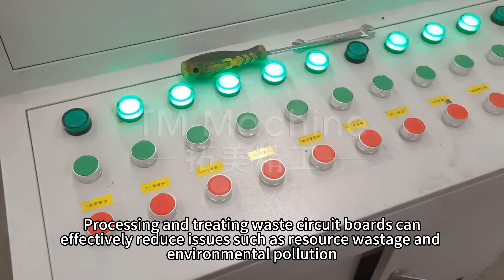PCB Circuit Board Recycling System /E Waste Recycling Machine/Metal Scrap recycling plant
PCB Circuit Board Recycling System
The PCB board recycling machine is used to process the separation of metal and non-metal in waste printed circuit boards, copper clad laminate, circuit boards and leftover materials, then reuse the copper and resin powder. The equipment uses high voltage separator to make the separation more fine, effectively control the loss of nonferrous metals,. The separation rate of air separation equipment is up to 99%.

We manufacture following e waste recycling machines:
☝️Aluminum and Copper wire recycling machine
☝️PCB Circuit board recycling machine
☝️ lithium ion battery recycling plant
☝️Waste circuit board dismantling machine
☝️Aluminum plastic board and medical blister recycling machine
☝️Large scale copper and aluminum radiator separator
☝️Large scale copper and aluminum talk recycling machine
☝️Mixed plastics electrostatic separation machine
☝️Plastic,silica gel and rubber electrostatic separation machine
☝️ double shaft shredder,crusher, hammer crusher and grinder

Sure Origin Group,  over 17 years Chinese Top manufacturer of
 E Waste Recycling Machine/Metal Scrap recycling Machine